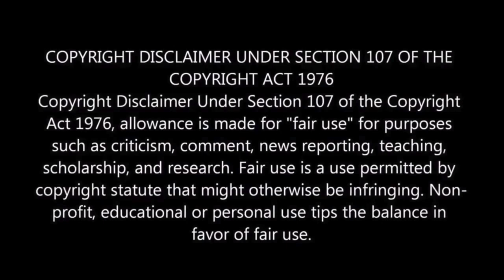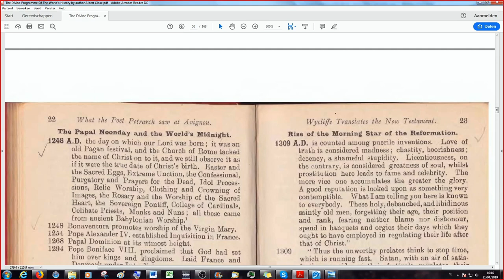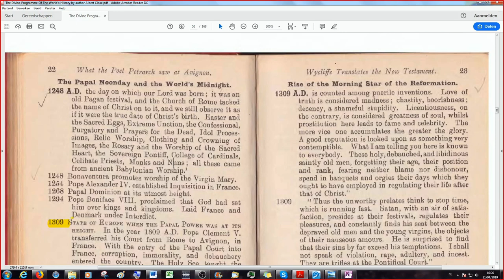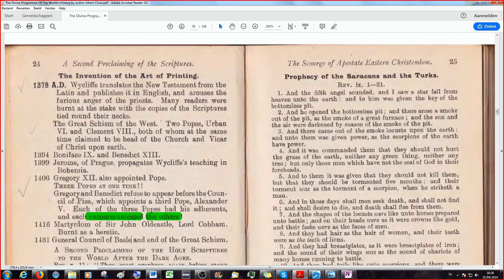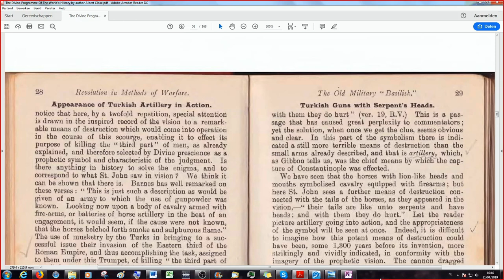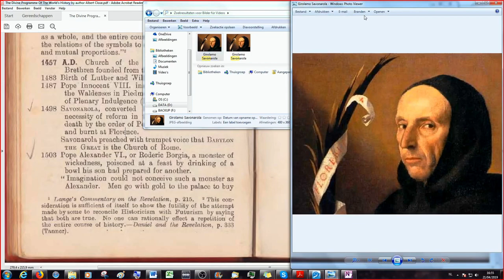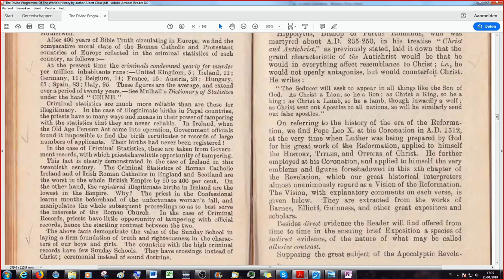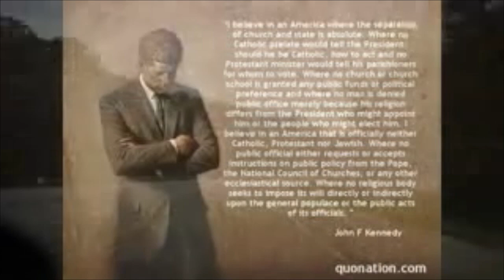If Hell be a Place, then ROME Must Be Built On The Top of that Infernal Abode! TDPOTWH 25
Welcome to the our study of a very profound little book, written by Albert Close and compiled from the works of five different protestant authors ( Elliot, Barnes, Birks, Wordsworth, and Guinness ) and published by the Protestant Truth Society in Great Britain at the time of the First World War, or The Great War (the name given at the time of the outbreak of it in 1914) The actual day of publication and printing is yet to be discovered in the book, but from what we see of the first part he wrote on May 1st, 1916. So, as always we hope that there are people that will grow and will be edified in the LORD Jesus Christ in our reading and discussion on this work of collaboration between Bret Norman and me, Jörg in this book: The Divine Programme of the Worlds History